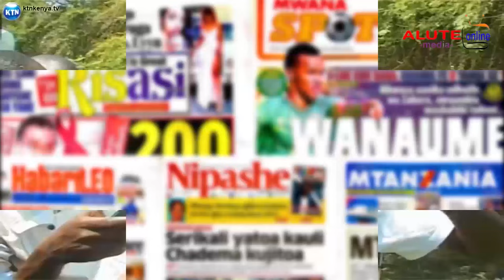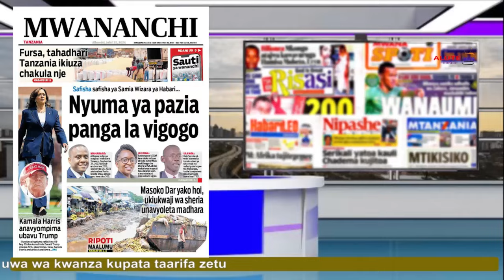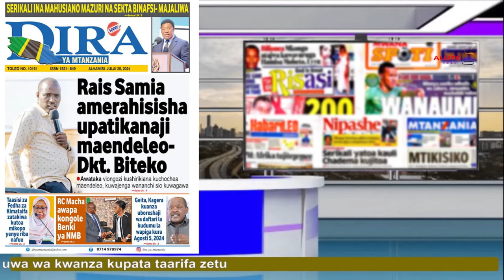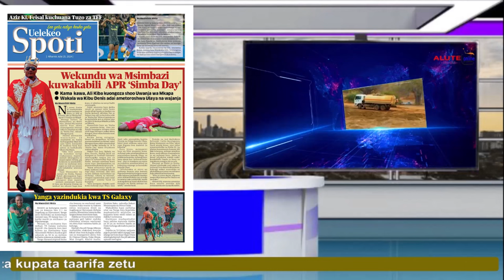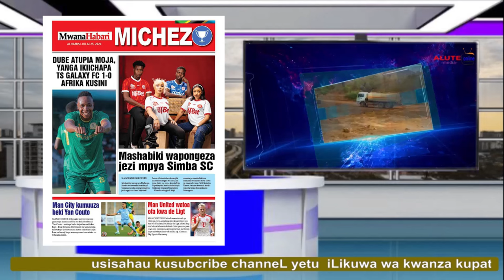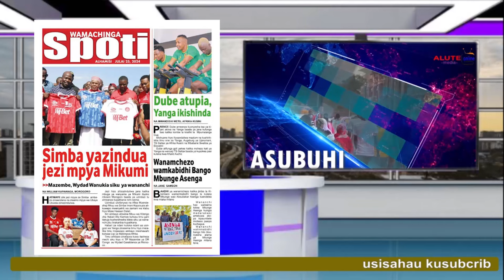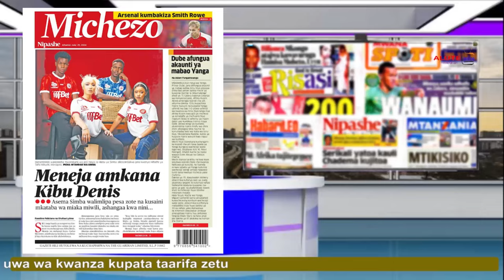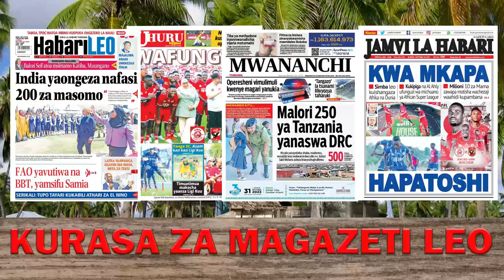MAGAZETI LEO JULAI 25, ALHAMISI ASUBUHI. NYUMA YA PAZIA PANGA LA VIGOGO| YANGA MAMBO SAFI SOUTH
# asubuhi magazeti live
 magazeti ya azo leo ijumatatu
 magazeti ya michezo leo 2024
 magazeti ya tanzaniamagazeti ya leo 2024
 ijumatatu asubuhi ya leo,
magazetini leo,
 magazeti ya leo asubuhi,
magazeti ya leo 2024,
magazeti ya michezo,
magazeti ya udaku,
magazeti ya tanzania,
 habari kubwa kwenye magazeti,
 michezo, simba dubai,
Magazeti leo tanzania 2024,
maga, magazeti ya leo 2024
,magazeti ya leo,
 Youtube recommendation,
youtube feature,
 jamii forum, Maga,
magazetini leo,
 google go.magazeti

forum, mpaper,chrome.com google go.magazeti magazeti ya tanzania leo, magazeti live, michezo tanzania, uchambuzi wa mpira habari na uchambuzi wa kimataifa mpira wa miguu, youtube recommendation
matibabu,jitibu katika mitishamba dawa za kienyeji, dawa za asili, magonjwa mbalimbali, dawa hii ni tiba ya magonjwa makubwa, matibabu ya kisukari, ugonjwa wa tb, magonjwa mbalimbali na matibabu yake, stori mbalimbali,bbc swahili, yaliyojiri ulimwengu, habari kubwa katika ulimwengu,magonjwa na matatizo mbalimba a anwaary Anwaary Tv 27K subscribers